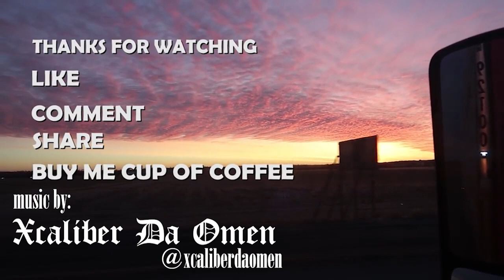What You Think About Hogan Trucking . | Hogan Trucking ??!! (2021) MTC2.1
Life B4 Trucking:

From one truck and one man in 1918 to the full-service, multi-faceted transportation company we are today, we celebrate over 100 years of Hogan success. And we owe that to a long family tradition of unparalleled, personalized service, utilizing first-class equipment and advanced technology. Our family is proud to continue our grandfather Joseph Hogan's legacy and his commitment to customer and driver satisfaction.